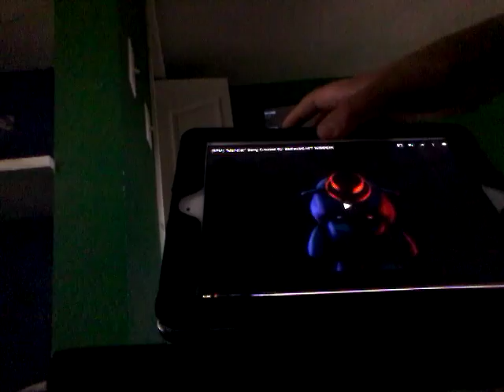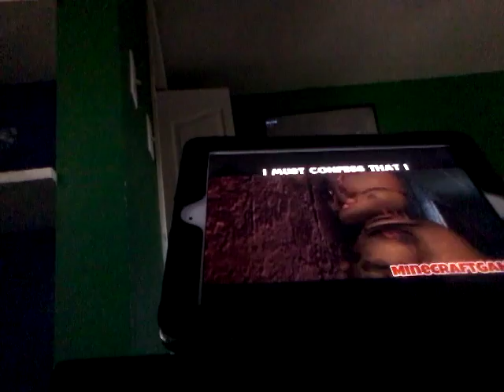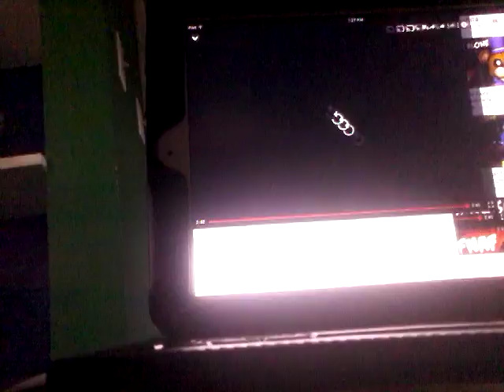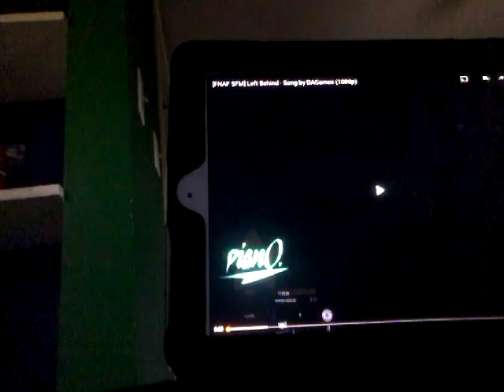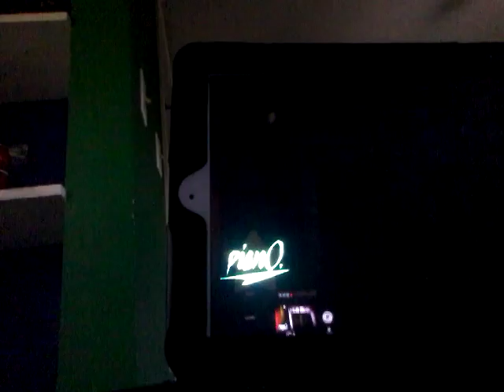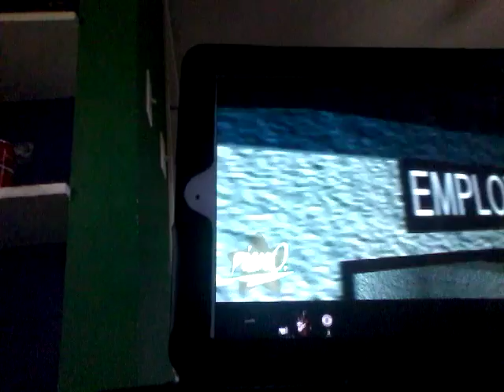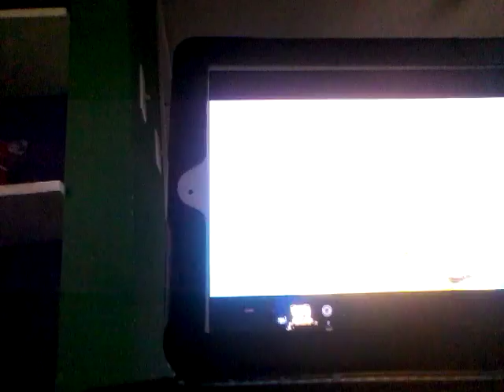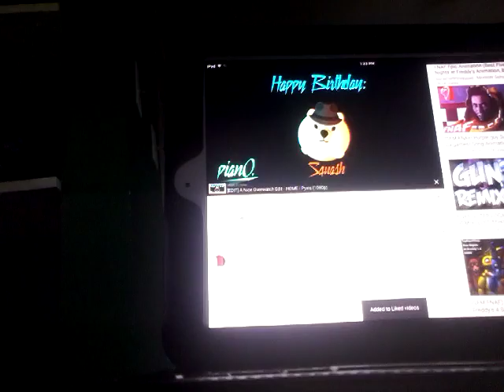WHAT IS THAT ,FNAF Reaction